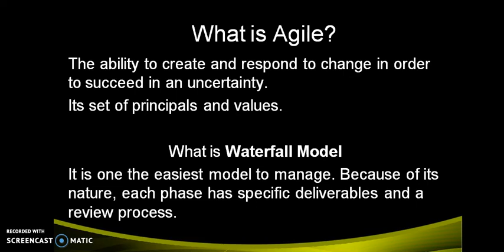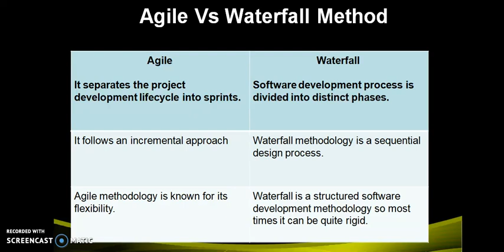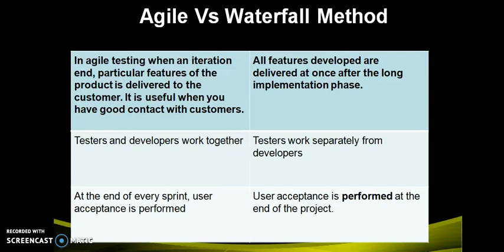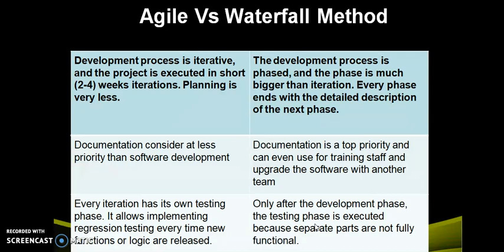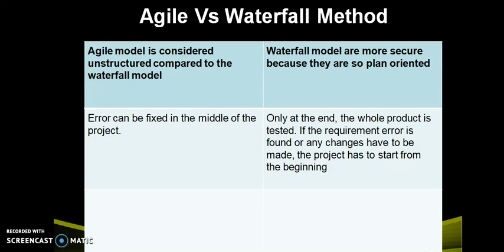Difference between Agile and waterfall model in Hindi / English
The ability to create and respond to change in order to succeed in an uncertainty.
Its set of principals and values.

What is Waterfall Model
It is one the easiest model to manage. Because of its nature, each phase has specific deliverable and a review process.